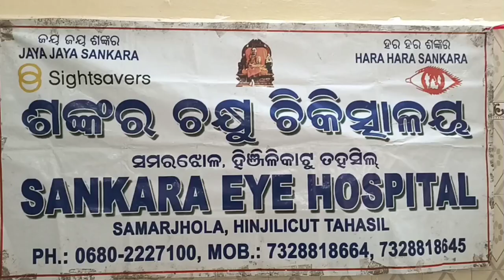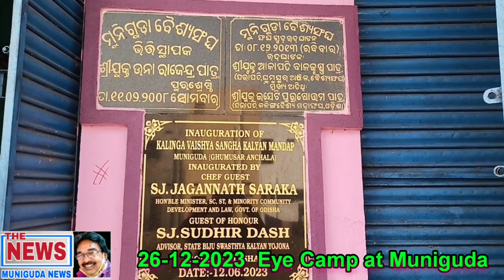Eye camp at Muniguda 26-12-2023